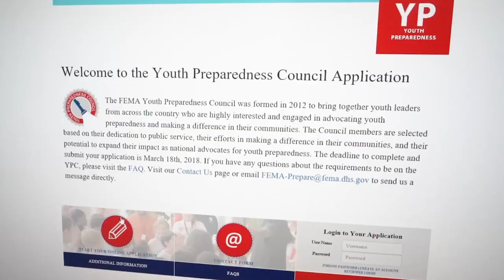Why Should You Apply to the FEMA Youth Preparedness Council? (Ella L.)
Are you a young leader who is passionate about making a positive impact on your community and developing skills to elevate your academic endeavors and career? The Federal Emergency Management Agency (FEMA) is committed to actively involving students like you in preparedness-related activities through the Youth Preparedness Council (YPC). Apply to join the YPC for a two-year term, in which members take on projects on both a local and national level to make a difference in their communities. The deadline to apply is March 6, 2022.